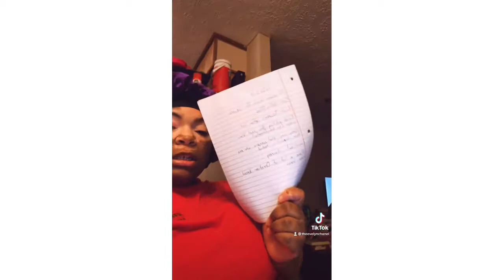Weekly Vlog Four| Family Drama| The Evelyn Chanel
Hey y’all!! It’s your girl, The Evelyn Chanel! Thank you so much for tuning into my channel. I like to dabble in a few different things but I promise to be RELATABLE! This channel has vlogs, storytimes, life lessons, hair videos, self care, GIVEAWAYS, & TRAVEL!!!

Welcome to The Evelyn Chanel’s world, there’s room for you here! 💕✈️💜

Thinking of taking a luxurious vacation? Your favorite travel agent is here to help‼️‼️‼️‼️
Travel in Luxury 💕✈️

If you’re not getting paid to travel, WHAT YOU DOING!?!